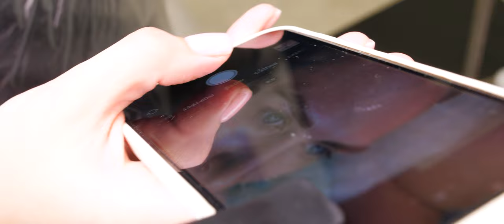Eyebrow shading workshop from Ambassador Zarina Khaitova.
Таймлайн:
00:00 - Анонс.
1:15 - Эскиз.
07:20 - Фиксация эскиза, подготовка к процедуре.
9:30 - Первый проход.
17:00 - Второй проход.
19:50 - Выбор машинки. Что делать, если во время работы выключили свет.
21:25 - Скорость аппарата в работе. Лазер. Количество проходов на бровях.
23:10 - Смешивание пигментов.
24:16 - Анестезия.
27:20 - Определение насыщенности. Особенности типов кожи.
29:12 - Уход в зависимости от типа кожи. Памятки по уходу.
32:25 - Контроль симметрии в процессе работы.
33:40 - Расход пигмента.
36:15 - Варианты обучения ПМ. Советы начинающим мастерам.
39:00 - Критерии выбора школы для обучения.
44:10 - Способы роста для мастера.
51:00 - Какие форматы мастер классов более эффективные.
56:00 - Проверка симметрии, доработка формы.
1:03:15 - Завершение процедуры, фото «после».